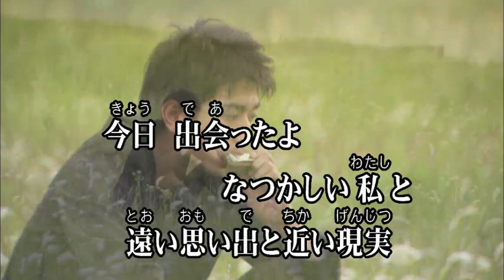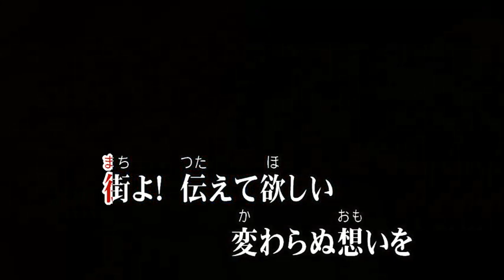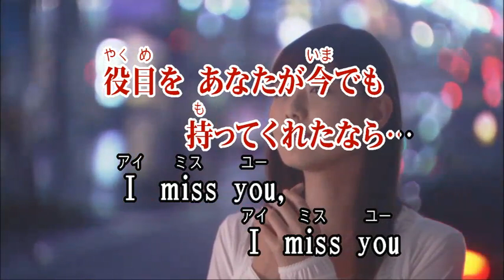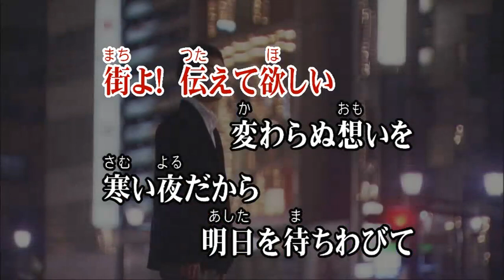カラオケJOYSOUND (カバー) 寒い夜だから… / TRF （原曲key） 歌ってみた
寒い夜だから…
TRF